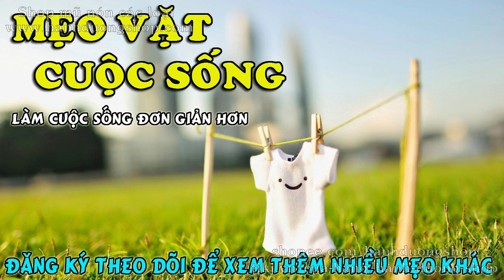Mẹo hút chân không thực phẩm mà không cần dùng máy - Mẹo Vặt Cuộc Sống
Bạn muốn hút chân không thực phẩm nhưng chưa mua được máy hút chân không? Đừng lo, Mẹo vặt cuộc sống sẽ mách cho bạn mẹo hút chân không thực phẩm mà không cần dùng máy. Hãy cùng theo dõi bài viết sau nhé!

Hướng dẫn cách hút chân không thực phẩm không cần máy
Để bảo quản và giữ cho thực phẩm tươi ngon lâu hơn thì cách tốt nhất chính là hút chân không. Tuy nhiên không phải ai cũng có khả năng mua cho mình một chiếc máy hút chân không được. Nhưng không phải vì vậy mà không còn cách nào để hút chân không cho thực phẩm.